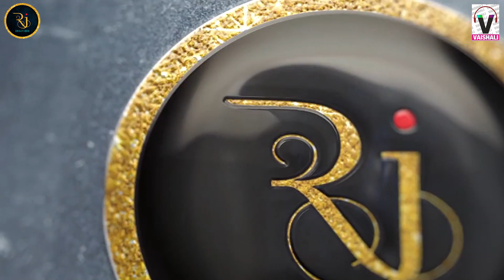GYANSAGAR GURUDEV MAHAAN | ROOPESH JAIN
This bhajan was originally written by shree ravindra jain as only few lines. Which he sang before acharya shree gyan sagar ji.

Later singer ROOPESH JAIN herd it and completed the bhajan with his own lyrics and recorded it for all followers.

This bhajan is presented to you all by{ gyan sagar yuva sangh }.

सराकोद्धारक आचार्य श्री ज्ञानसागर जी दिंगबर जैन धर्म के एक महान साधक हैं जिन्होंने अपनी विचारधारा से लाखों लोगों को प्रभावित किया है,एवं देश, समाज ,और धर्म के हित मे अविराम कार्य किये हैं ।